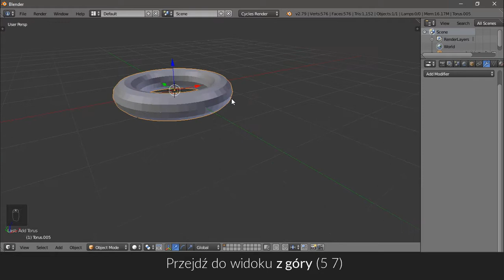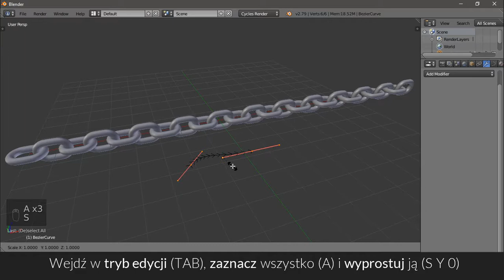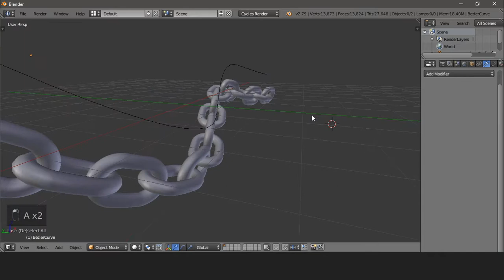Łańcuch - Blender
Jak stworzyć łańcuch w programie Blender? Bardzo szybki poradnik dzięki któremu stworzysz własny model łańcucha.